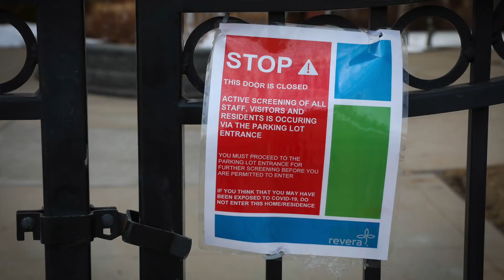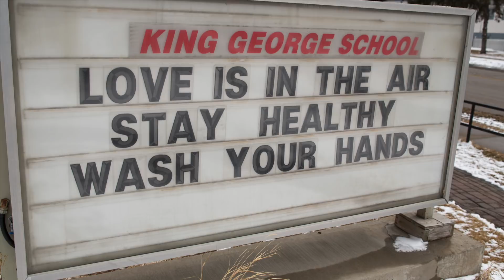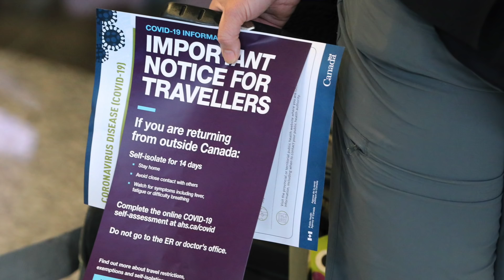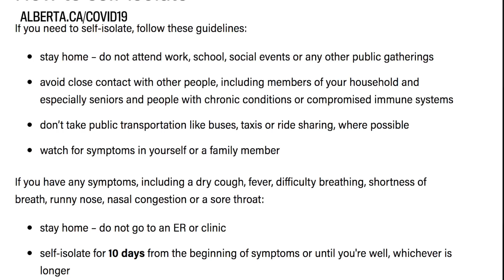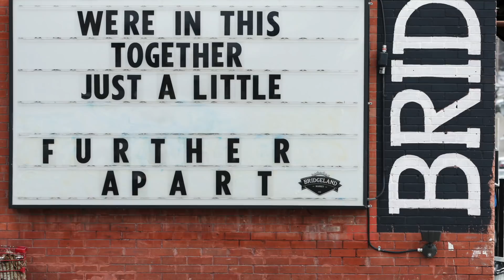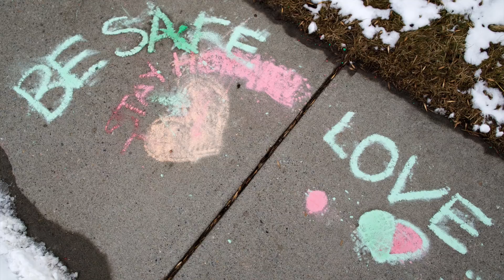COVID-19 Updates: 57 new cases, Calgary woman dies from virus